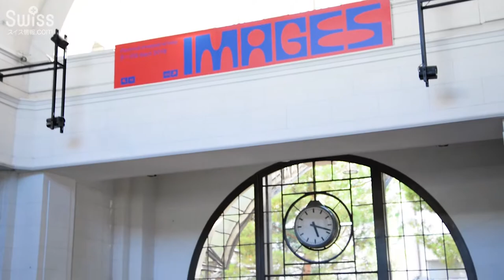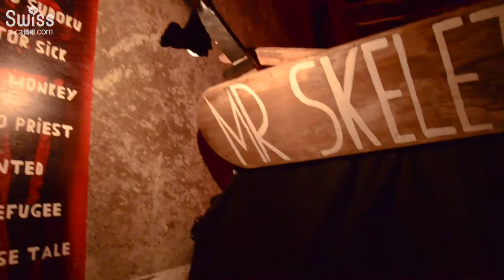イメージの祭典(Festival Images)2018【スイス情報.com】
ヴヴェイ(Vevey)の町全体で2018年9月8日〜30日まで開催される「イメージの祭典(Festival Images)」の様子です。

2年に1度開催されるこのイベント、2018年は19か国から58人のアーティストが参加します。今年のテーマは「普通じゃない(Out of the Ordinary)」。日本人の作品としては森山大道氏の作品がヴヴェイ駅付近と構内に、そして、イマノフミコ(fumiko imano)さんの作品が湖畔に展示されていました。

イメージの祭典2018の詳細はこちら↓でご紹介しています。